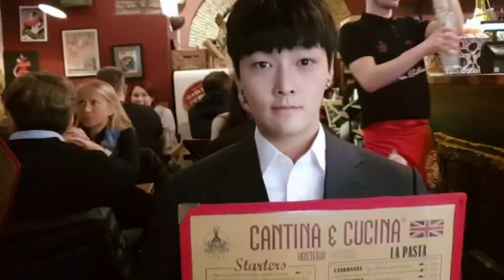Vlog | 👰🏻‍♀️🤵🏻코시국 전 다녀왔던 신혼여행, 🇮🇹이탈리아 로마, 이제는 꿈이 되버린 해외여행 추억팔이 브이로그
안녕하세요 샐리에요   ◡̈

해외여행이 너무 그리워서 만들어본 코시국 전 다녀온 마지막 해외여행, 신혼여행 때 찍었던 영상들을 잘 모아서 만들어본 브이로그에요!

어서 코시국이 풀려서 자유롭게 해외여행 하는 날을 꿈꾸며…
여러분 항상 건강 조심하세요